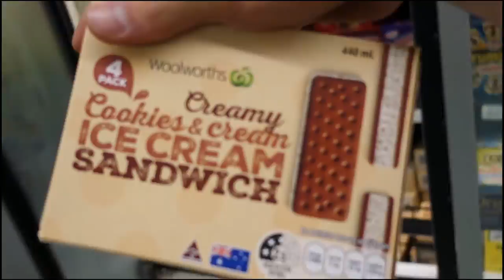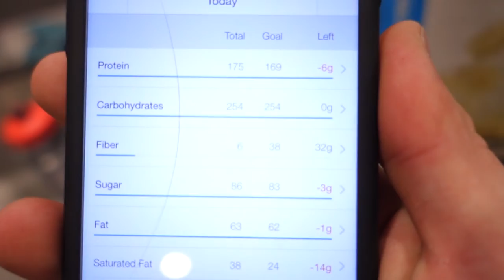What I Eat To Get Shredded | VLOG 8